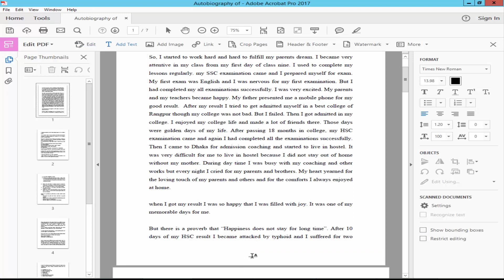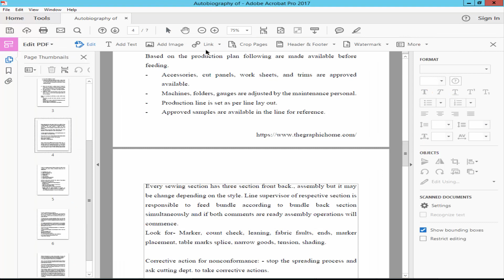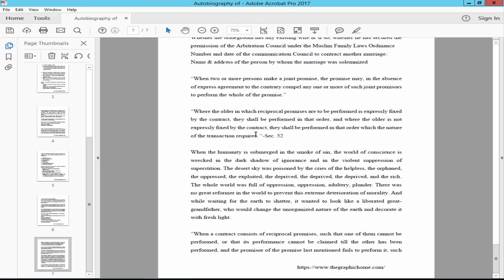How to add auto-create web link from url into pdf file using Adobe Acrobat Pro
In this video, I will show you, How to add an auto-create web link from URL into pdf file using Adobe Acrobat Pro.